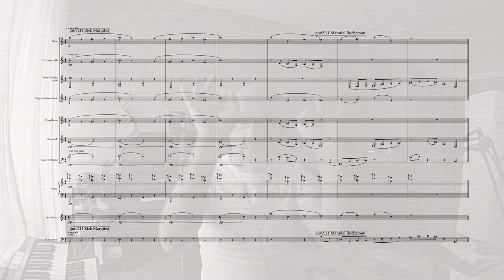aov211 Rick Margitza - aov2111 Manuel Rocheman - aov21111 Pierre Drevet